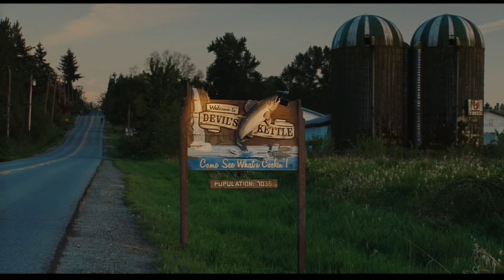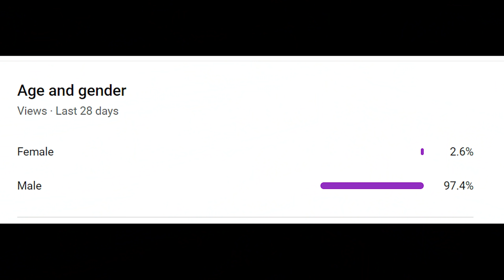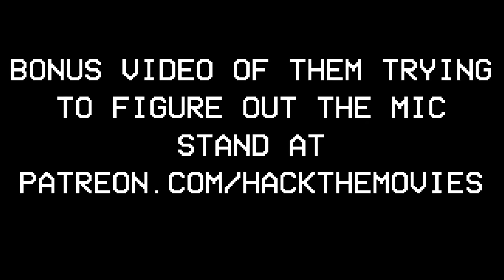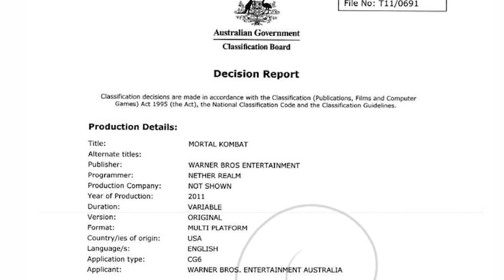Jennifer's Body is So High School! - Hack The Movies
Tony with Johanna and Crystal review Jennifer's Body. In this Podcast / Movie Review of this underrated modern cult classic they'll talk about all the things that make it so High School! Like the relatable characters, the music that was popular at the time, or the popular girl turning into a demon and eating all the boys. Typical High School amiright?

When a demon takes possession of her, high-school hottie Jennifer (Megan Fox) turns a hungry eye on guys who never stood a chance with her before. While evil Jennifer satisfies her appetite for human flesh with the school's male population, her nerdy friend, Needy (Amanda Seyfried), learns what's happening and vows to put an end to the carnage.

Send us your tapes (or other junk):
    300 N Main Street # 159
    Chalfont, PA 18914
    United States